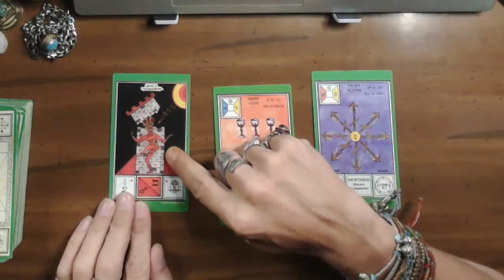Your Birthday Message - September 21st, 2022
Stop walking away, it's building up...

TAROT Readings - Free Personal Message - Live On-Air Readings

Free 1 Card Personal Message
Free Readings available when time allows. Paid readings take priority.

Your Questions Answered:
$1 One Card - Your Question
$5 Three Card Question (Mind-Body-Soul, Past-Present-Future)
$10 Full Spread: Celtic Cross - Astrology Houses - What If Reading - Etc.
$15 Live On-Air Personal Any Reading

Hello, I am Michael. For over 30 years I have helped people learn their karmic destiny, gain meaningful insights into their past, present, and future, and guided them on their path of truth. If you are open to it, you might just meet the most important person in your life, YOURSELF!

You will be provided with a complete astrological report, and a 1-2 hour private tarot reading. Take the first step and we will walk the path of your destiny together.

With Love,

Michael

To book a private reading ($35 / 1-2 hour phone or video chat) Visit my booking page or PM me:

I am a spiritual counselor.

I am not a medical doctor, attorney, or licensed financial advisor.

The services I provide are for entertainment and educational purposes only, and as such should not be relied upon as a substitute for consulting a licensed professional, such as an attorney, medical doctor, psychiatrist, or licensed financial adviser.

By using my service you understand that I shall not be liable for any action or failure of action you decide to  perpetrate based on information provided to you through my service, nor will I be liable to any party for damages of any kind, including consequential damages, arising from any use of or inability to use my services, or decision made or action taken in reliance upon such services. No Refunds will be provided for any reason.

Michael J. Carrus